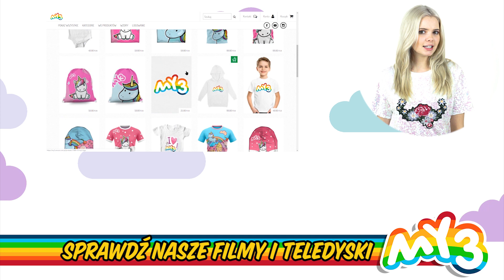Szybkie sposoby na składanie ubrań (Jak złożyć bluzę i spodnie w 3 sekundy)